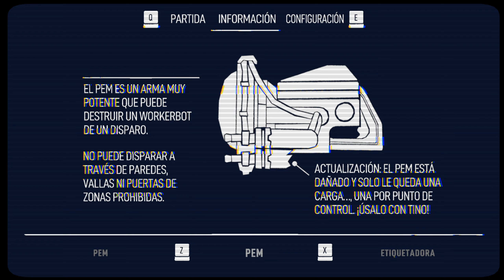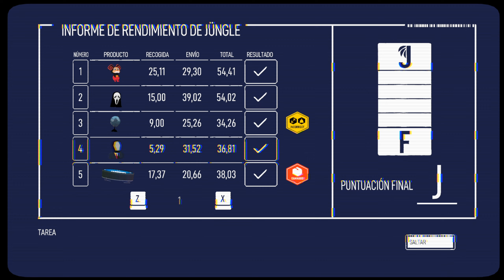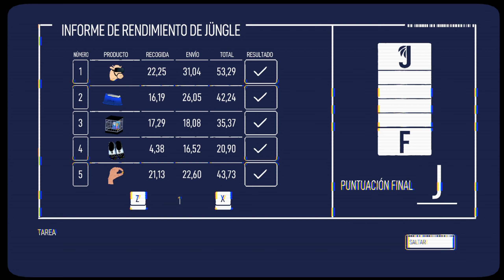The Last Worker | Parte 3 Final | en Español | Objetos Perdidos + ( Todos los Finales )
The Last Worker es una aventura narrativa inmersiva que se centra en la resistencia de un trabajador en un mundo cada vez más automatizado. Kurt trabaja para la empresa de comercio más grande del mundo y se ve obligado a elegir entre el capitalismo o el activismo.

(Este apartado de donaciones es íntegramente para aportar tu granito de arena en ayudar a mejorar la calidad del canal y variedad en videojuegos, que nadie se espante, que esto es solo para al que le nazca hacerlo).

Plataforma en la que lo juego: Pc
Controles: Teclado y Ratón
Grabado o Emitido Mediante: Streamlabs OBS

Titulo Original: The Last Worker
Género: Aventura, Narrativa, Puzles
Año: 2023
Desarrollado: Oiffy, Wolf & Wood Interactive Ltd
Distribuido: Wired Productions

*El entretenimiento es la principal base de este canal, jugando videojuegos tengo diversión que aumenta por 10 si se os contagia a vosotros.

 Si por cualquier motivo no te sientes a gusto en este canal o no te gusta su contenido, simplemente no te suscribas o directamente no veas mis vídeos, yo no obligo a nadie a ver mi contenido y mucho menos pretendo que sea del agrado de todos.

*Ram                - Corsair Vengeance RGB PRO DDR4 16GB 3600MHz
*2ª Pantalla    - TV LG 24"